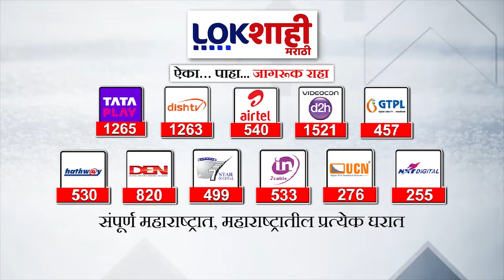Dharashiv : धाराशिवच्या तहसील कार्यालयात मद्यधुंद तलाठी , गुणाजी ढोणे असं मद्यधुंद तलाठ्याचं नाव